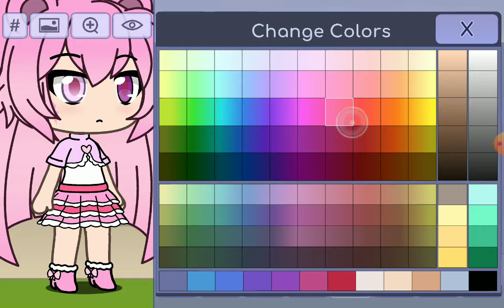17 April 2022